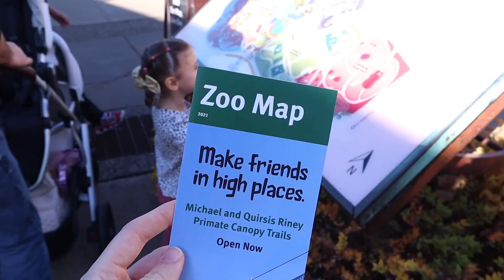BABY'S FIRST VISIT TO THE ZOO! | DAY IN THE LIFE | VLOGMAS 2021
Hey Friends!

It seems like yesterday that I was vlogging and sharing Elodie's first day at the zoo. It seemed fitting to now share Oaks' first trip! He is much smaller and at a much different zoo but I would say he still loved it!

Scott Air Force Base, IL 62225